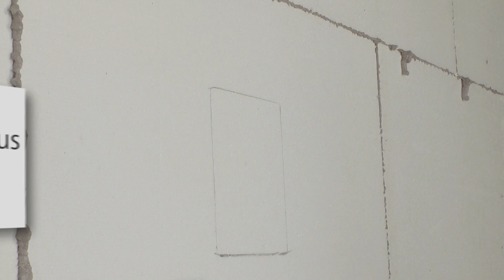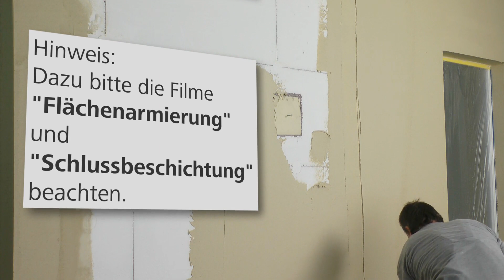StoFixQuader HD Maxi - Befestigung im WDVS mit StoFix Quader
Montagequader aus Polystyrol-Hartschaum als Druckunterlage für hohe Drucklasten in Wärmedämm-Verbundsystemen.

Hinweis:
Aus filmtechnischen Gründen werden in diesem Verarbeitungsfilm weiße EPS-Fassadendämmplatten eingesetzt.
Um ein Höchstmaß an Effizienz zu erzielen, empfehlen wir jedoch den Einsatz der grauen Polystyrolplatte Sto-Dämmplatte Top32.